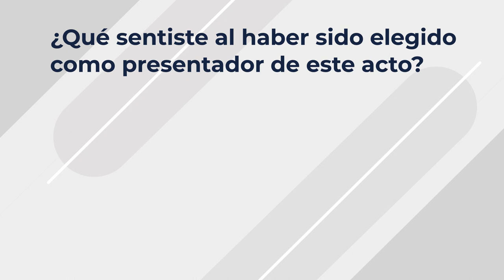La mirada de Ernesto García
Ernesto García, voluntario de Cruz Roja en Getafe (Madrid), ha sido uno de los presentadores del acto de celebración del Día Mundial de la Cruz Roja y de la Media Luna Roja en 2023. En este vídeo, nos cuenta de primera mano cómo vivió el momento y la sopresa que fue para él ser elegido como presentador de un acto tan relevante.